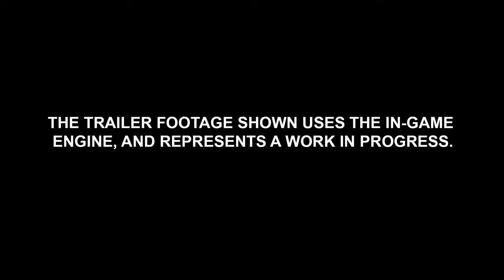TOTAL WAR: ATTILA Ashen Horse Trailer